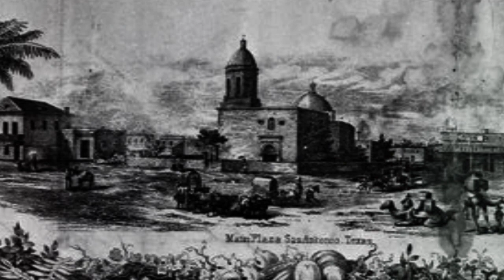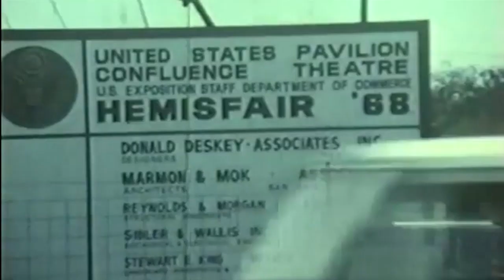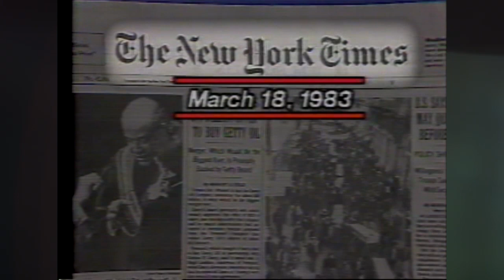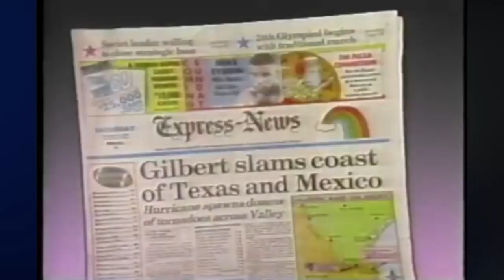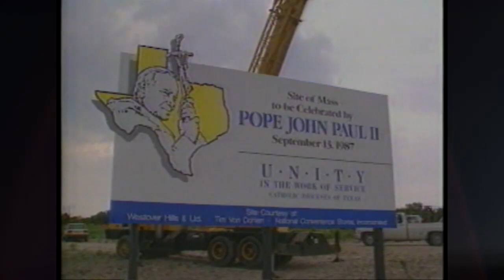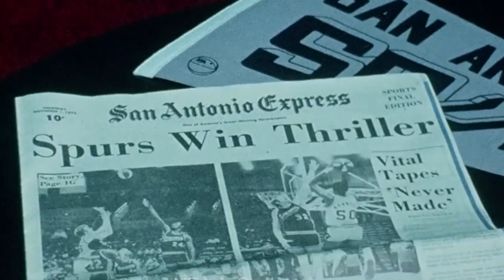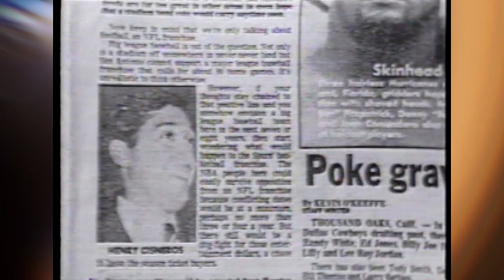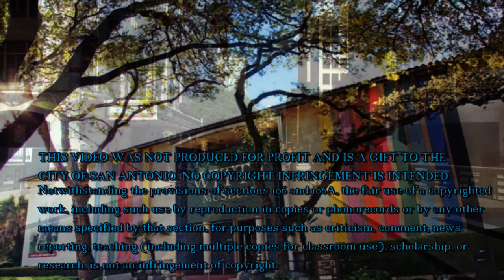San Antonio Tricentennial Video 1718-2018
A video commemorating San Antonio's 300th birthday